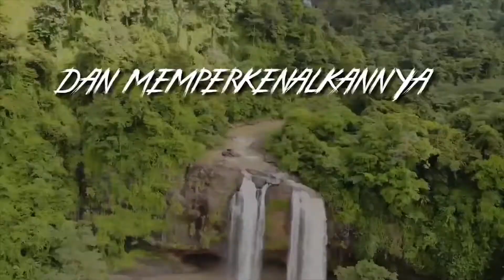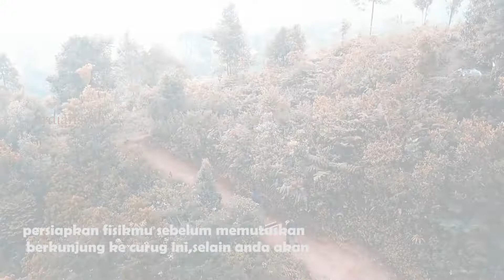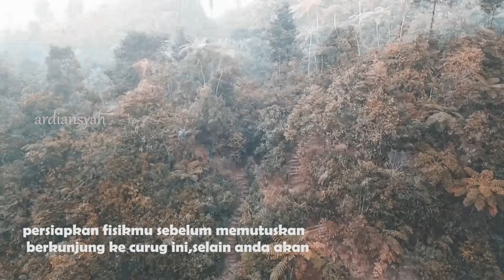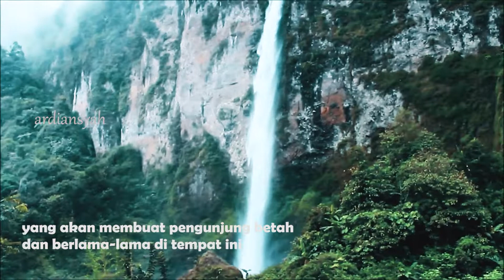Curug ngebul pagelaran cianjur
Cianjur merupakan salah satu Kabupaten di Jawa Barat  yang menarik dikunjungi, sebab daerah terkenal dengan ayam Pelung mampu menawarkan berbagai tempat-tempat wisata keren. Kalau di Jawa Timur air terjun memiliki sebutan “Coban”, sedangkan bila di Jawa Barat disebut “Curug”, wisata air terjun dapat dijadikan referensi wisata alam. Adapun pesona air terjun memiliki keindahan alam begitu menakjubkan. satu diantaranya Curug Ngebul Cianjur yang dapat sobat pilih sebagai tujuan petualangan mengesankan, dimana keberadaan objek wisata Cianjur ini sangat disambut antusias oleh warga lokal, terlebih wisatawan luar kota.
curug ngebul pagelaran,cianjur selatan,pagelaran,tempat wisata,jawabarat,wisata cianjur selatan,wisata cianjur terbaru.